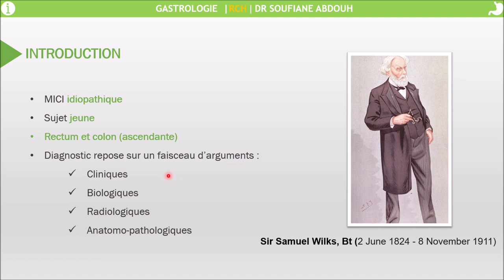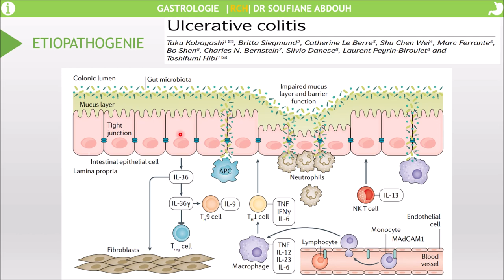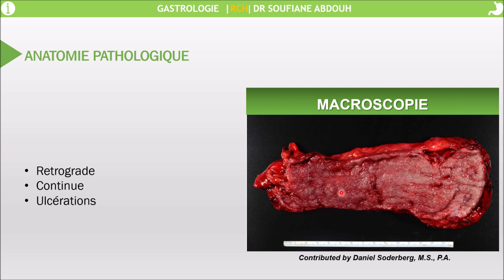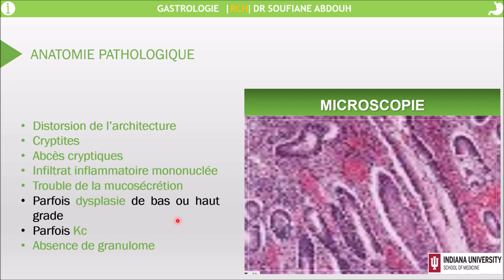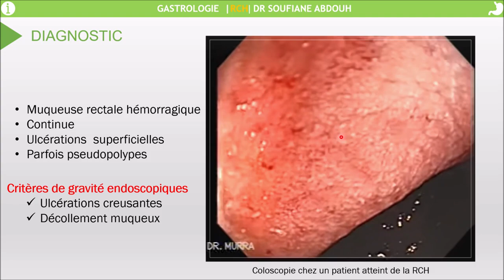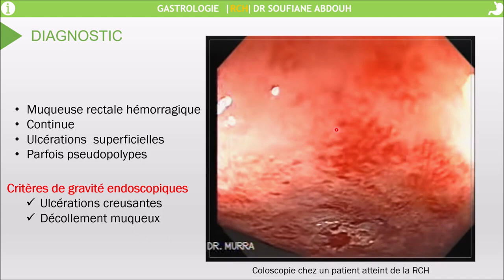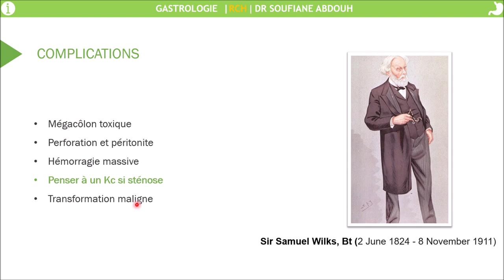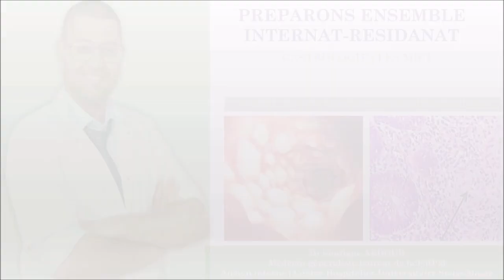RECTOCOLITE HEMORRAGIQUE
Bonjour chers collègues !

Ces MOOC « Massive Open Online Course » sont destinés pour les étudiants en médecine qui désirent préparer l'Internat-Résidanat.
MOOC : Rectocolite Hémorragique